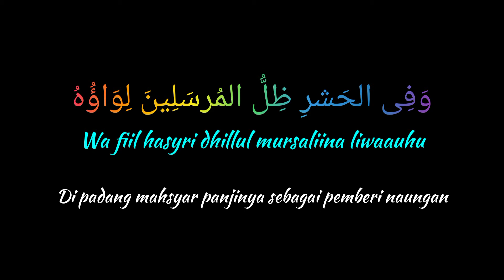Huwannur || Mentahan Ccp Sholawat || Story Wa || Terbaru